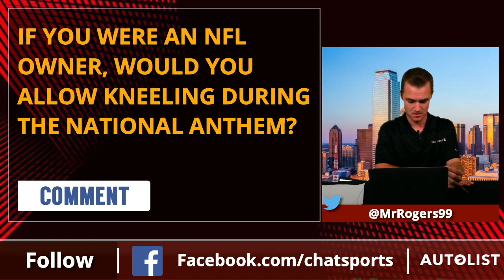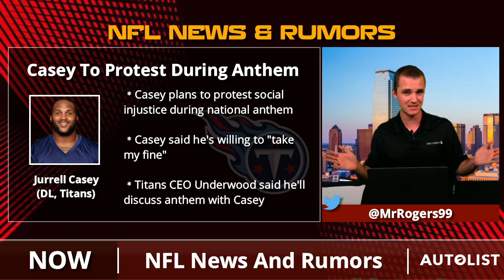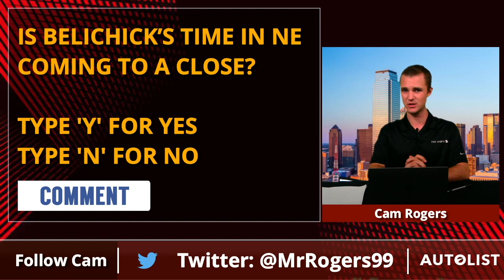NFL Rumors: NFL Halts National Anthem Policy, Friction For Patriots, & Aaron Donald Deal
NFL news and rumors featuring the NFL’s decision to halt the national anthem policy. The NFL and NFLPA said no national anthem rules will not be enforced while discussions are held. Plus, Titans DT Jurrell Casey said he is prepared to accept any fine as a result of his actions on the sideline before the game. He is the first player to confirm that he will protest during the national anthem. Meanwhile, some tension has been reported within the Patriots, Amendola takes a jab at Bill Belichick, and Aaron Donald expects a deal by training camp. All of the latest NFL news and rumors right here on The Cam Rogers Show.

This edition of The Cam Rogers Show is presented by Autolist -- Go to browse the largest source of inventory on the web or download their top-rated mobile app for iPhone or Android!

The Cam Rogers Show originally aired live at 10am ET on 07/20/18 on the Chat Sports Facebook and live on YouTube You can catch The Cam Rogers Show every Monday, Wednesday, and Friday live from 10am ET-11am ET.